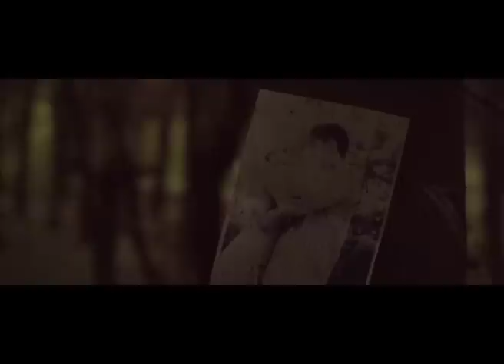Любить Без Остатка - Lila